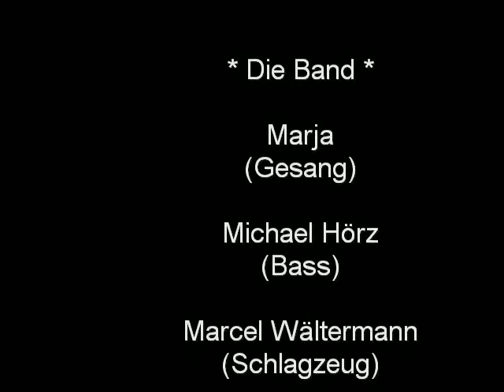RioJafari&theDeliciousAllstars*Dont turn around*The Video*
Delicious Video *.* Check it Dufte